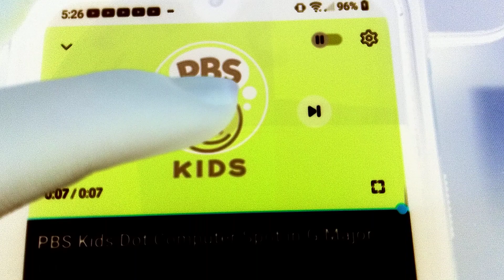August 7, 2023